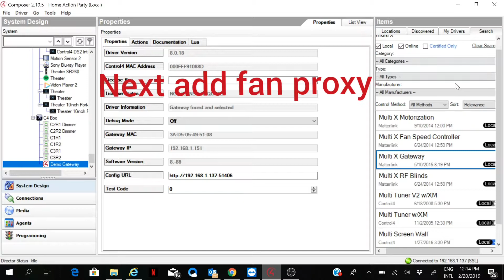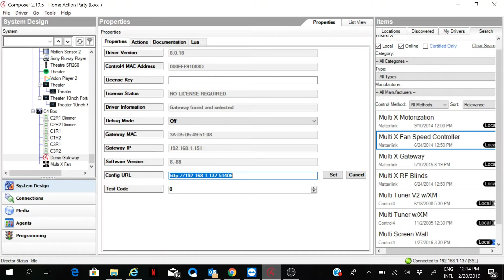2019 RF Fan Speed Controller Slave Driver:Control4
Connect RF slave driver to main multix gteway driver